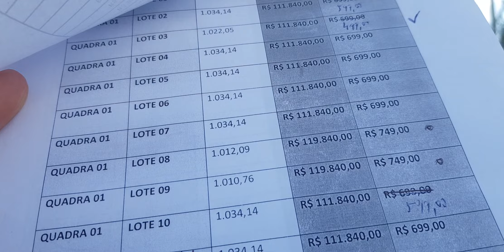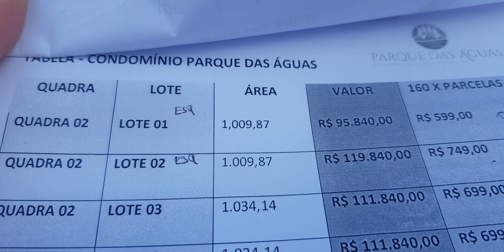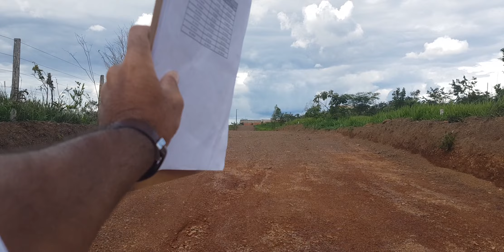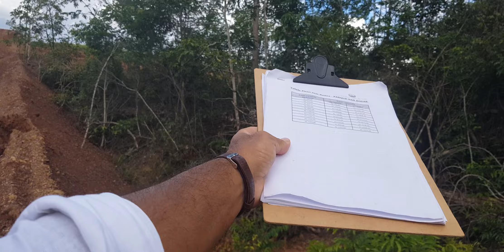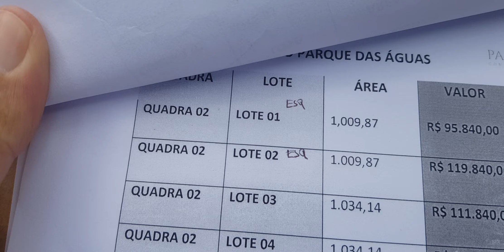Lago Corumbá IV- Cond Parque das Águas - Lotes 8 e 9 da Quadra 1 - Joel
Cond Lago Corumbá IV